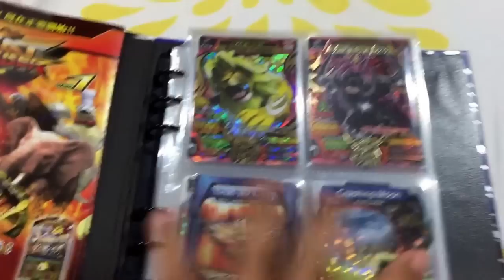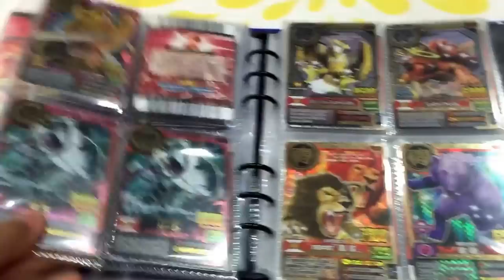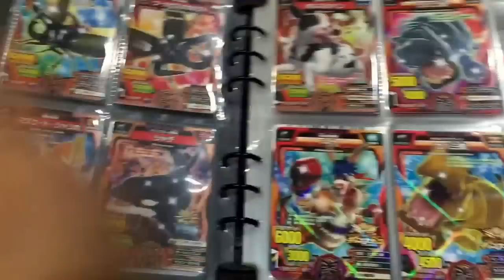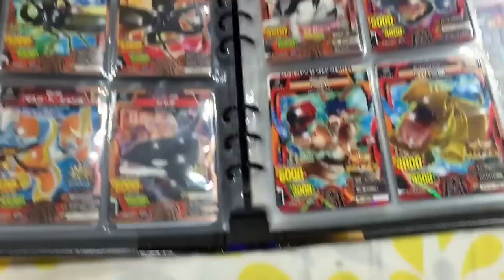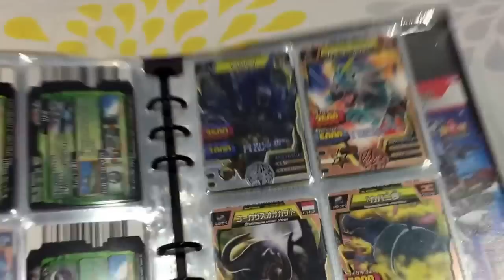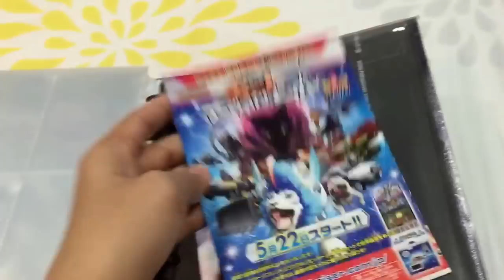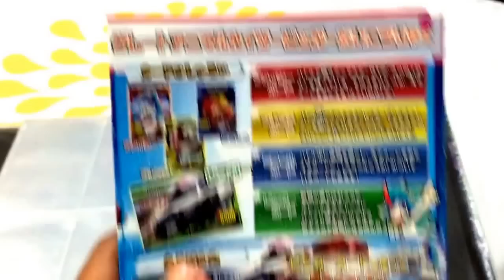百獸大戰 介紹 GAK#01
嗨！ 我是阿浣
歡迎來到本頻道
喜歡影片的你 就按個讚 不要客氣啊！
影片會不定時推出
請多多支持與期待吧！